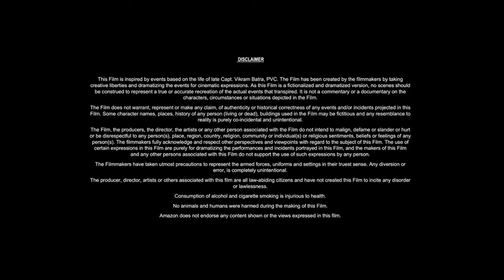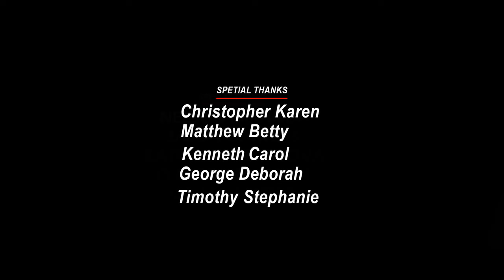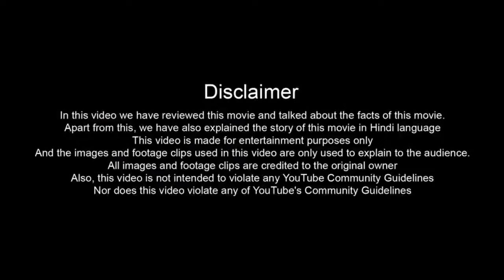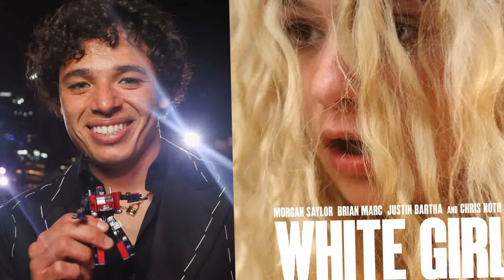White Girl 2016 Movie | Morgan Saylor,Brian Marc,India Menuez|Full Movie (HD) Review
𝐌𝐨𝐯𝐢𝐞 𝐂𝐫𝐞𝐝𝐢𝐭𝐬!
𝐃𝐢𝐫𝐞𝐜𝐭𝐞𝐝 𝐛𝐲: 𝐄𝐥𝐢𝐳𝐚𝐛𝐞𝐭𝐡 𝐖𝐨𝐨𝐝 𝐖𝐫𝐢𝐭𝐭𝐞𝐧 𝐛𝐲: 𝐄𝐥𝐢𝐳𝐚𝐛𝐞𝐭𝐡 𝐖𝐨𝐨𝐝 𝐏𝐫𝐨𝐝𝐮𝐜𝐞𝐝 𝐛𝐲: 𝐆𝐚𝐛𝐫𝐢𝐞𝐥 𝐍𝐮𝐬𝐬𝐛𝐚𝐮𝐦 𝐒𝐭𝐚𝐫𝐫𝐢𝐧𝐠: 𝐌𝐨𝐫𝐠𝐚𝐧 𝐒𝐚𝐲𝐥𝐨𝐫, 𝐁𝐫𝐢𝐚𝐧 𝐌𝐚𝐫𝐜, 𝐈𝐧𝐝𝐢𝐚 𝐌𝐞𝐧𝐮𝐞𝐳, 𝐀𝐝𝐫𝐢𝐚𝐧 𝐌𝐚𝐫𝐭𝐢𝐧𝐞𝐳 𝐏𝐫𝐨𝐝𝐮𝐜𝐭𝐢𝐨𝐧 𝐂𝐨𝐦𝐩𝐚𝐧𝐲: 𝐁𝐚𝐧𝐤 𝐒𝐭𝐫𝐞𝐞𝐭 𝐅𝐢𝐥𝐦𝐬, 𝐊𝐢𝐥𝐥𝐞𝐫 𝐅𝐢𝐥𝐦𝐬, 𝐒𝐮𝐩𝐞𝐫𝐦𝐚𝐫𝐜𝐡𝐞 𝐃𝐢𝐬𝐭𝐫𝐢𝐛𝐮𝐭𝐞𝐝 𝐛𝐲: 𝐍𝐞𝐭𝐟𝐥𝐢𝐱 𝐅𝐢𝐥𝐦𝐑𝐢𝐬𝐞 𝐑𝐞𝐥𝐞𝐚𝐬𝐞 𝐃𝐚𝐭𝐞: 𝐉𝐚𝐧𝐮𝐚𝐫𝐲 𝟐𝟑, 𝟐𝟎𝟏𝟔